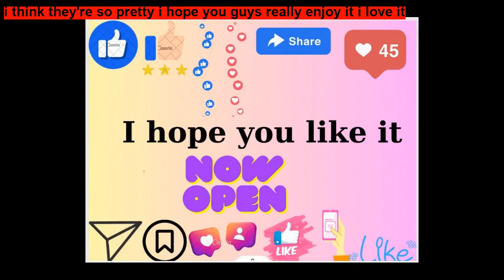The clever monkey - a Bedtime Story for kids